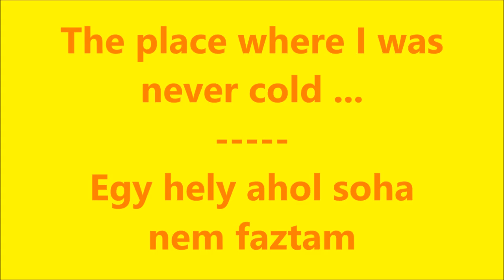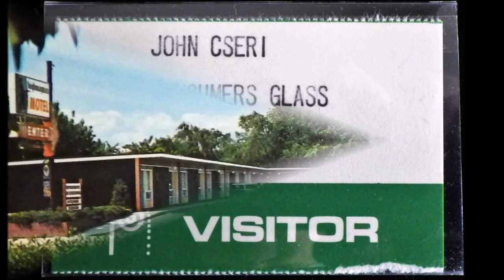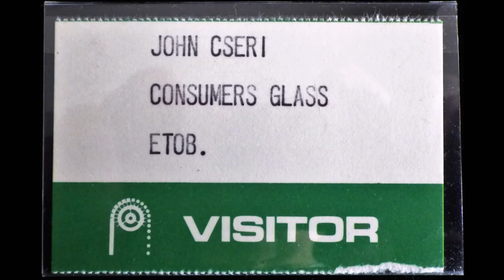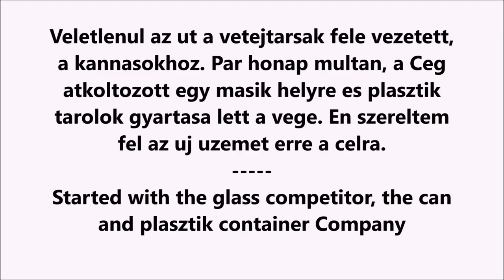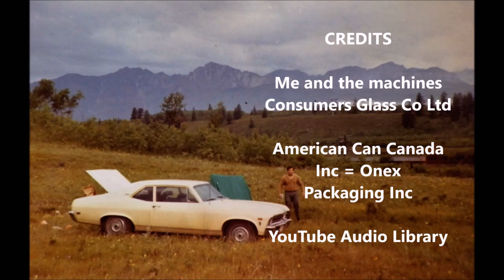Here, I was Never Cold ... - Itt, soha Nem Faztam ...